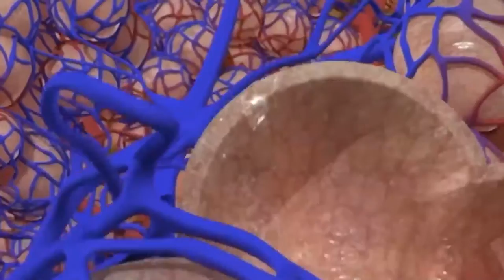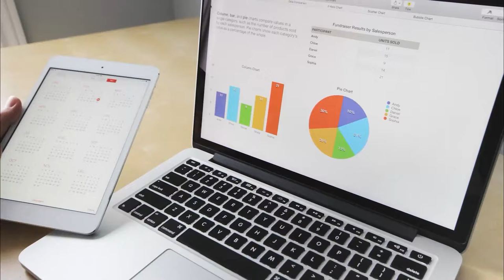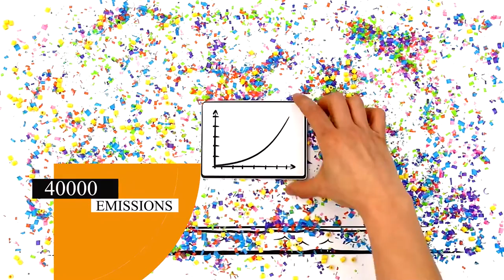College of Vocational Studies - 2022 ENACTUS INDIA EARLY STAGE COMPETITION